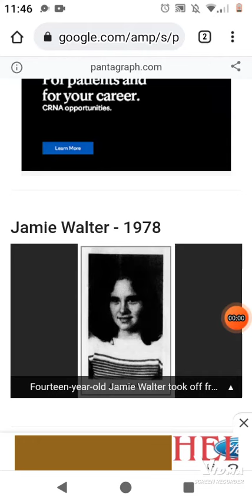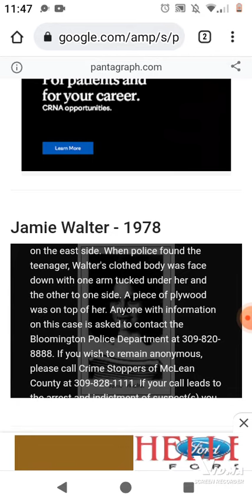JAMIE WALTER : 1978 BLOOMINGTON ILLINOIS COLD CASE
BLOOMINGTON ILLINOIS